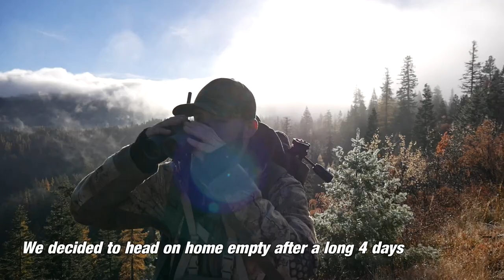BIG MT EMILY BULL | Season Recap Series EP. 4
After freaking out thinking Trevor drew a Mt Emily any bull tag, we were suddenly shut down when we found out he drew the spike only tag. With this unit being a place we had never been to in our lives, it made it a difficult hunt. Saw some elk, plenty of hunters, but in the end had a great time.

WANNA BUY SOME JRAKE MERCH?
Jrakeoutdoor.com can help you with that!

The best of the best when it comes to camouflage and top of the line comfort, Pnuma Outdoors is the way to go.
Check them out, and tell them we sent you!
Pnumaoutdoors.com

BOOTS
Dakota | Crispi Hunters
Trevor | Crispi Nevada’s

OPTICS
Dakota | Vortex Vulture HD 15x56
Trevor | Vortex Viper HD 10x42

PACKS
Dakota | EXO Mountain Gear 3500
Trevor | EXO Mountain Gear 3500

BINO HARNESS
Dakota | Marsupial Gear
Trevor | Marsupial Gear